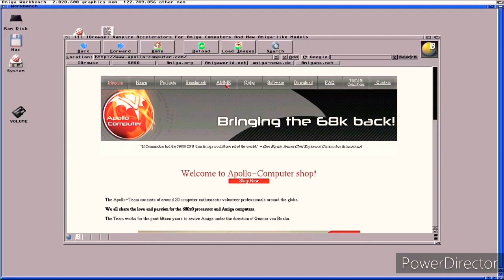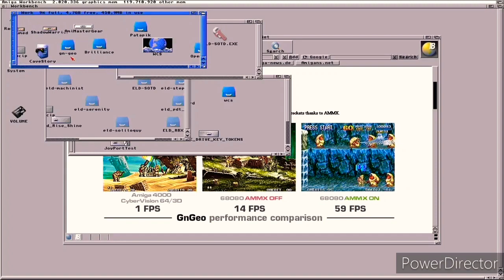Usb capture card with Vampire1200 RTG